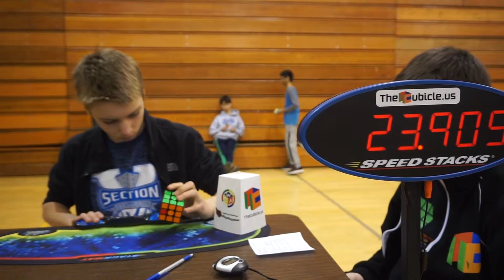27.36 3x3 OH Single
Crazy. i though I wasn't going to get a Sub-30 so this was amazing for me!